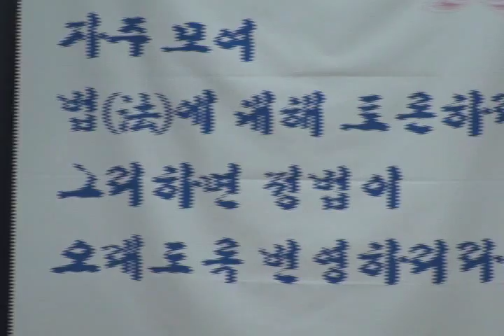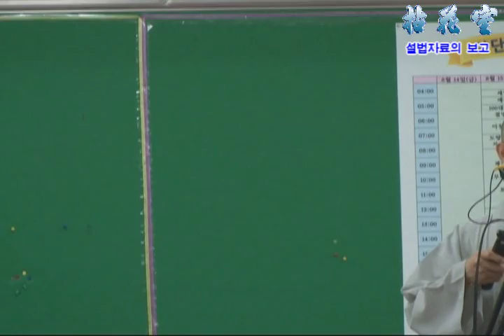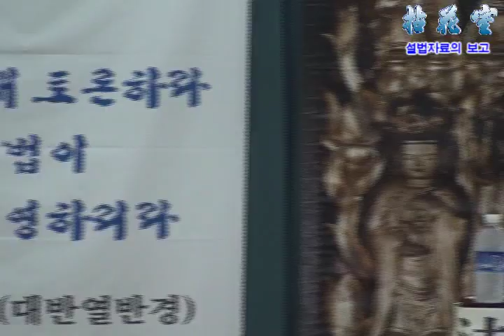정법불교를 모색하는 지리산 야단법석 2009 08 15 15부